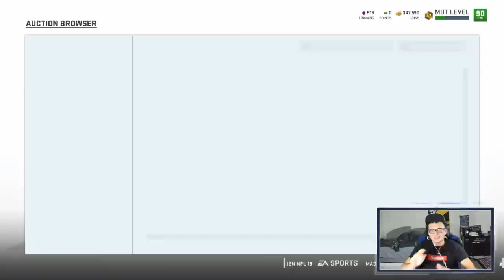WE BROKE THE SUPER BOWL RECORD! SUPER BOWL REWARD PACK 100K PULL! Madden 19 Ultimate Team Gameplay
Today in this Madden 19 Super Bowl gameplay in Madden 19 on Madden 19 Ultimate Team in this Madden 19 Gameplay in this Madden 19 Ultimate Team Gameplay we get a 100k pull!